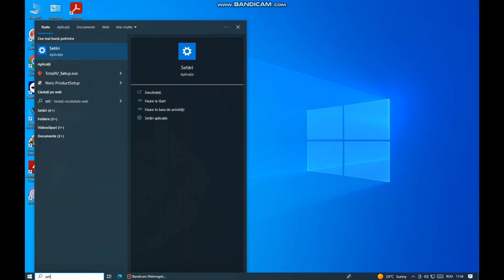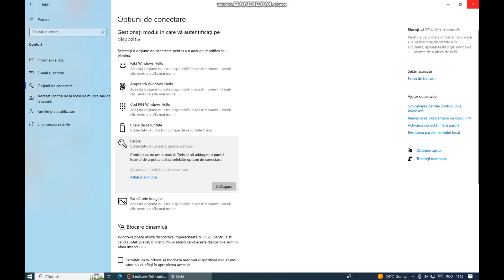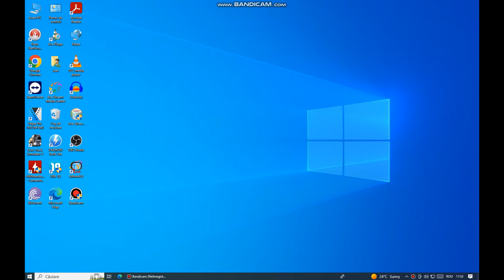Cum sa sterg parola de la calculator? (Windows 10)